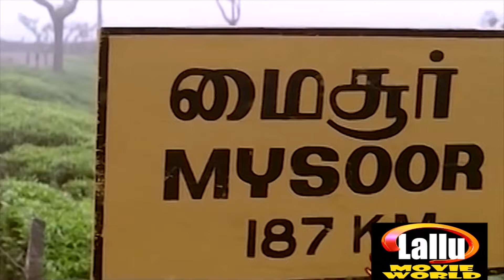കുടുംബസദസ്സുകളുടെ പ്രിയങ്കരൻ ജയറാം തകർപ്പൻ ഹിറ്സ് | Hits of Jayaram | Malayalam Evergreen Songs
|| ANTI-PIRACY WARNING ||

*COPYRIGHT PROTECTED*